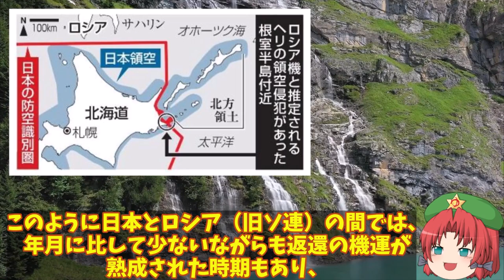空自F15戦闘機根室半島沖合にスクランブル！ミサイル軍事演習のさなかの挑発か北方領土問題も【ゆっくり解説・軍事News】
引用・転載「出典：海上自衛隊ホームページ」
引用・転載「出典：航空自衛隊ホームページ」
引用・転載「出典：陸上自衛隊ホームページ」